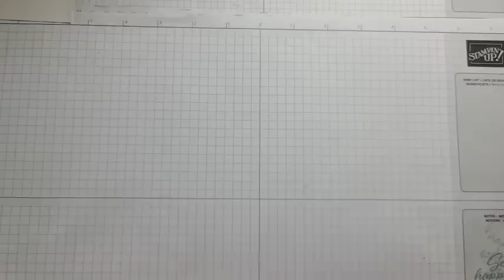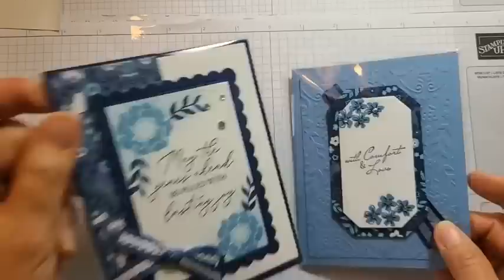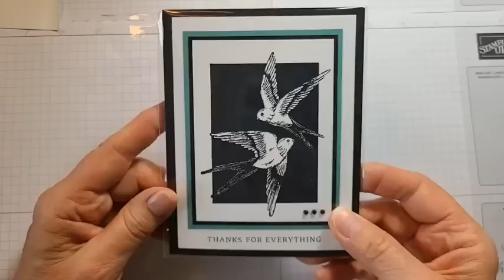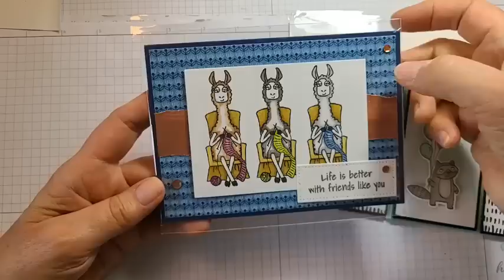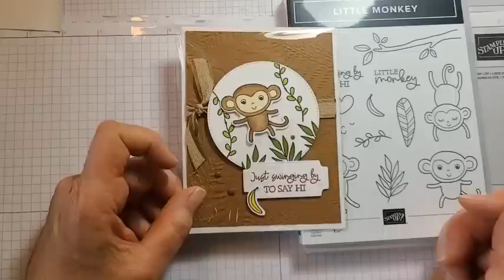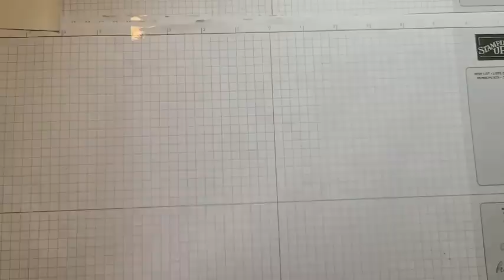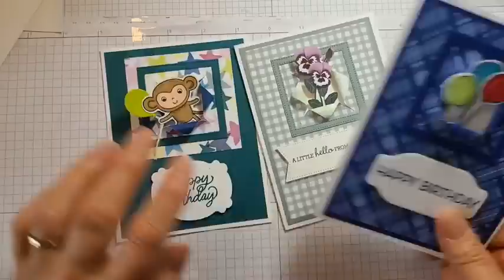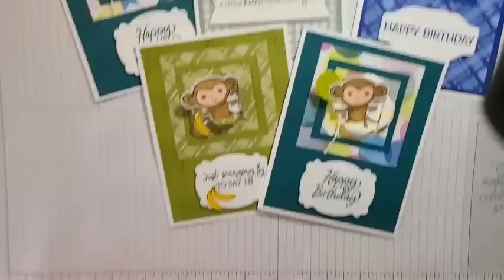Coffee and a Card: June 3, 2023 Norway Cruise share, swaps and card tutorial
This is a replay of a Facebook Live that I did on June 3, 2023. I do one most Fridays, and I call it Coffee and a Card.
This week I shared about the Stampin' Up! incentive trip to Norway that I earned. I showed the swaps I received and I gave a tutorial on the card I created for the swap.
Stay in touch with me on Facebook.com/stamplorraine